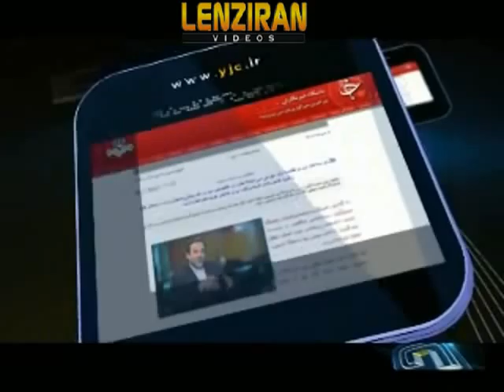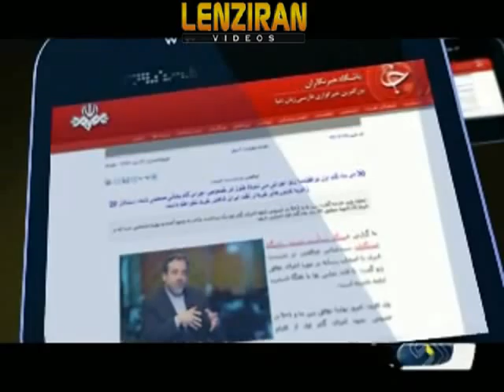Senior nuclear negotiator Abbas Aaraghchi interviewed by TV after returning home from Geneva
The program " Gozaresh khabari " of Sunday January 12 , interview Abbas Araghchi about details of agreement with 5+1 in his return  from Geneva .